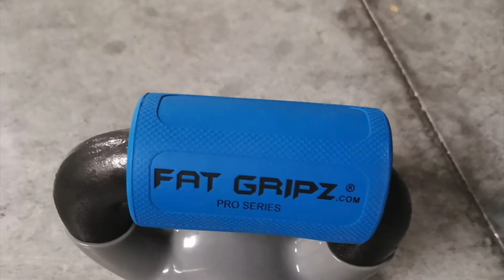fatgripz presentation French PRISE DE FORCE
Voici quelques exercices avec ce super outil d'entraînement , ingénieux, économique et utile.
Il s'adapte aux élastiques, aux kettlebells, aux barres , aux haltères etc
ou le site officiel de fatgripz.